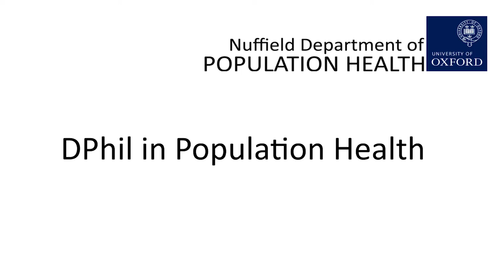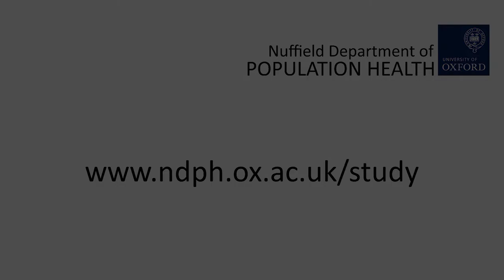DPhil 2018 Interview - Kamran Gaba